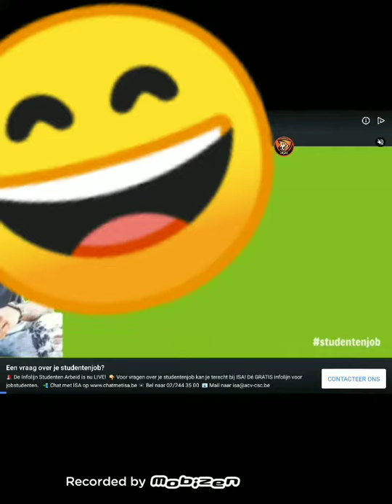I packed TOTS:José fonte and chiellini. And much more